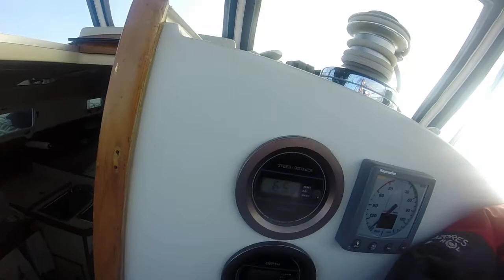4 19 2014 Sail from Greenport 001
Born To Run sailing north toward New London, have just sailed through the Sluiceway and Silas Rock on the way from Greenport Home.